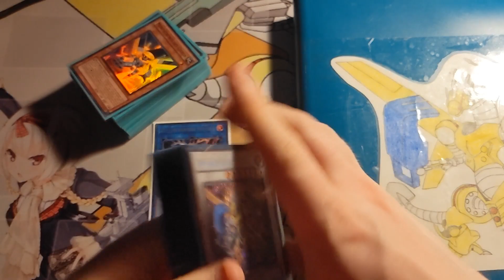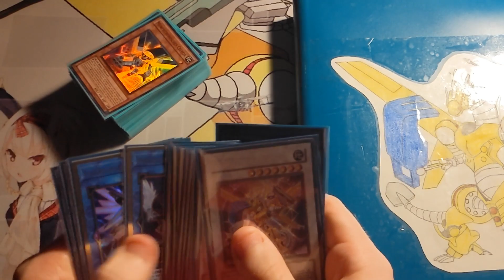My Banlist "Reaction".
another banlist passes and despite highly anticipated bans *cough* Mystic Mine *cough* this one honestly does surprisingly little.
I hope you enjoy this small attempt at me being funny, if this even counts as a joke? Although this is how I genuinely feel about Morphtronics loosing Halq.

What are your thoughts let me know down below? What surprised you the msot about this list?